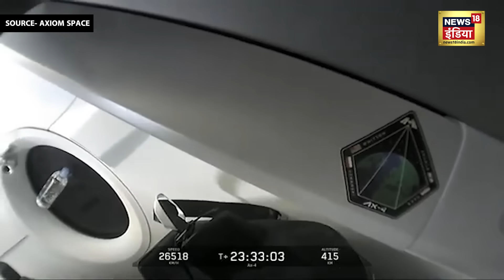Shubhanshu Shukla Video from Space: अंतरिक्ष से शुभांशु शुक्ला ने दिखाया भारत | India | Ax 4 | ISRO